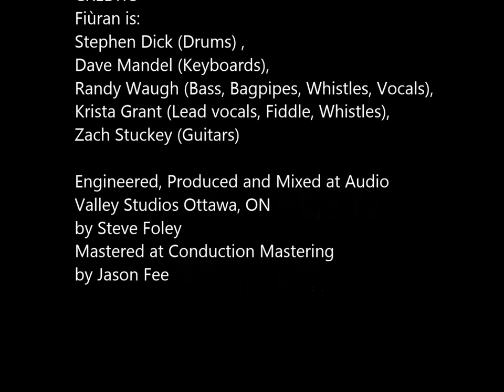The Sleeping Tune - Noose and the Gillies (Fiùran)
Faodail (A lucky find) is Fiùran's first album.
Like us? Help support future projects by purchasing our album via digital download

The Sleeping Tune by Gordon Duncan/The Noose & the Gillies by Perry Gauthier (medley). The
Fiddle – Krista Grant; Keyboards – Dave Mandel; Guitar – Zach Stuckey; Drums – Stephen Dick; Bass – Randy Waugh.

The Sleeping Tune is a beautiful haunting air written by Gordon Duncan a short time before his untimely death. Gordon is considered to be one of the best bagpipers Scotland ever produced. The Noose and the Gillies is a smashing Reel written by Canadian bagpiper Perry Gauthier. A special thanks to Perry Gauthier for agreeing to let us record this great tune. The arrangement is inspired by Wolfstone, a Scottish hard-rock/trad band.